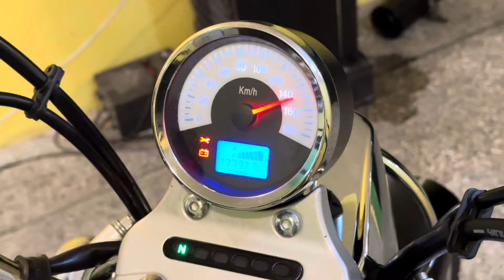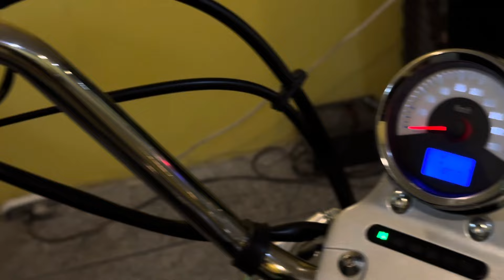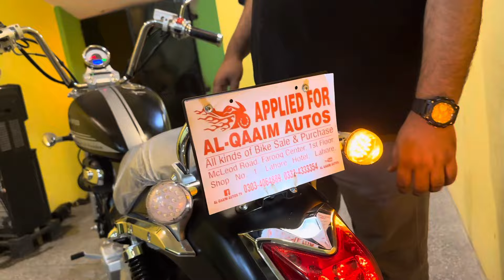Hi Speed 200CC Freedom Big Offer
Al Qaaim Autos  has taken this to a whole new level with a variety of replica bikes on offer.
Bikes from the Elegant 400 , Ducati 848, BMW S 1000 RR, Z1000 , Harley 883 and many more all have their own small-capacity versions in Pakistan.

There’s is a thriving market for replica motorcycles or copycat bikes from China in countries like Pakistan.

China is known for their thriving business in almost anything and everything under the sun. Being one of the fastest growing super countries in the world, everything else followed suit including their market for copycat items. These include vehicles and motorcycles too, folks.

The majority of copycat motorcycles won’t dare to step foot in markets like America and Europe, they’re making quite a name for themselves in countries like Pakistan. Here are some prime examples of these counterfeited two-wheelers compared against the originals

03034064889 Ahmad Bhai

●Location Shop...
Meclod Road , Lahore Hotel Plaza Shop Number 5 Al QAAIM AUTOS , Lahore

●Hellow Friends Asalam.o.Alikum Aj AP k liay bhot achi new bikes lay k ay ha is liay agar abhi tk ap nay mera channel  Subcribe nahi kia kr lay ta k ap hamari Anay wali video say